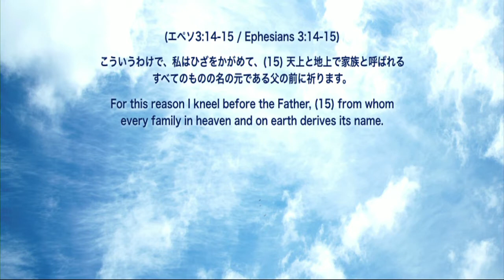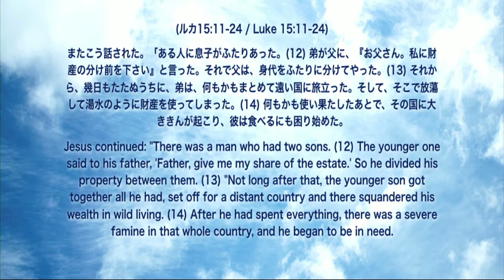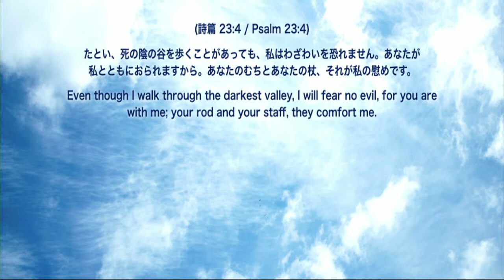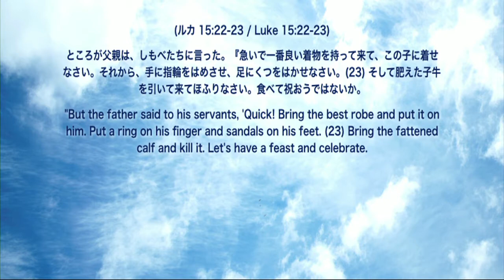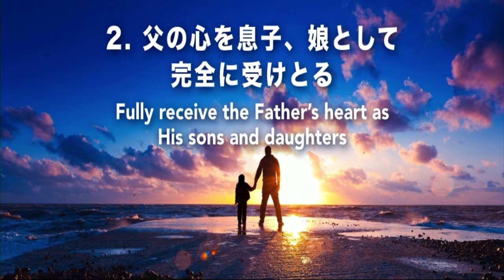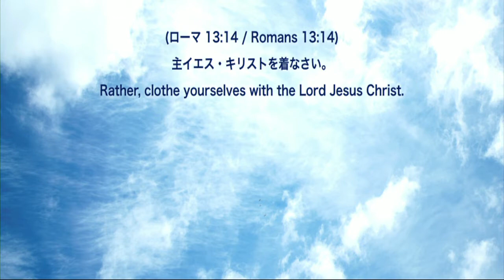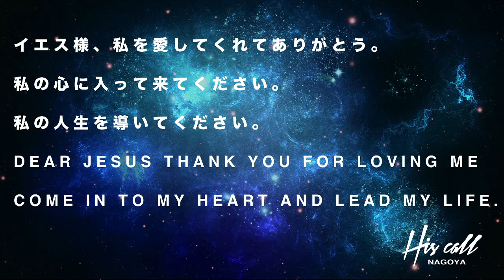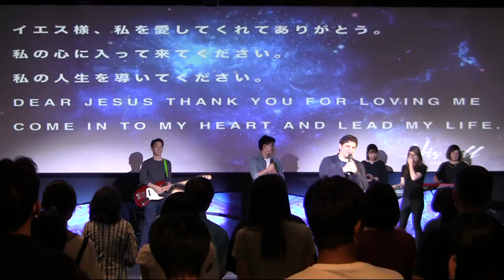父の心 The heart of the Father June 17th 2018 Ps Masato